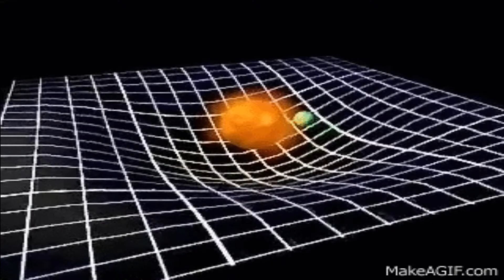مثلث الألغاز فى زمن البوتجاز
تعرف ايه مثلث الالغاز ؟
هل تقدر تروح هناك ؟
وايه علاقة اطلانتس بالموضوع ؟
ــــــــــــــ
المصادر